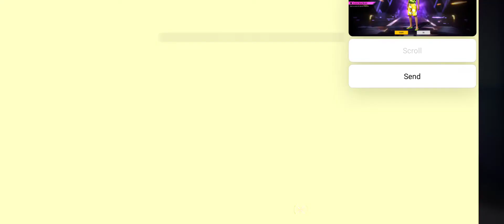new gold royal in one spin